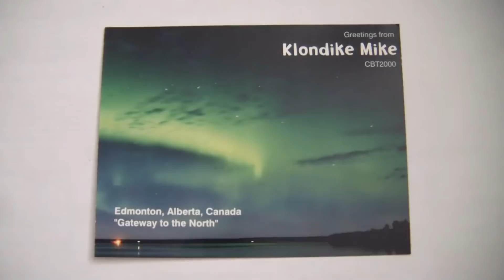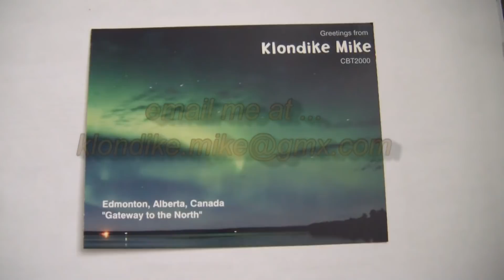9WR2000 QSL card. Contact made with 29FB018.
QSL card. Posted this video to assist with DX contacts. In the background you hear station 29FB018, Lee in Wexford, Ireland in which I made contact with during this shoot. 10/09/2011, approx. 17:00 UTC.